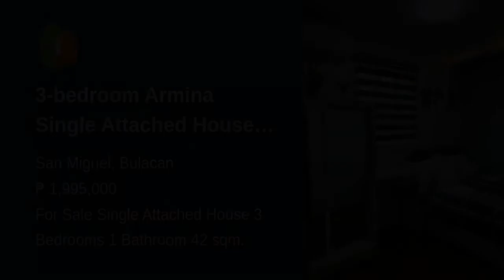3-bedroom Armina Single Attached House For Sale in San Miguel Bulacan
3-bedroom Armina Single Attached House For Sale in San Miguel Bulacan
House Type: Single Attached House
Number of Bedrooms: 3
Number of Bathrooms: 1
Floor Area in sqm: 42 sqm.